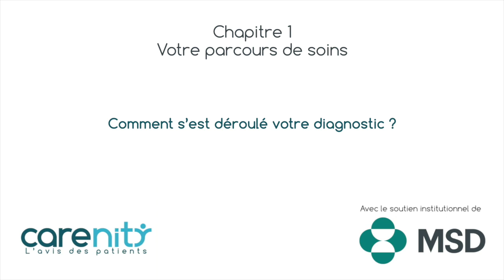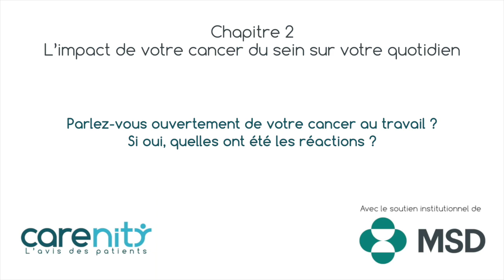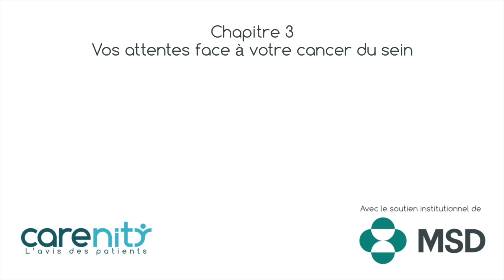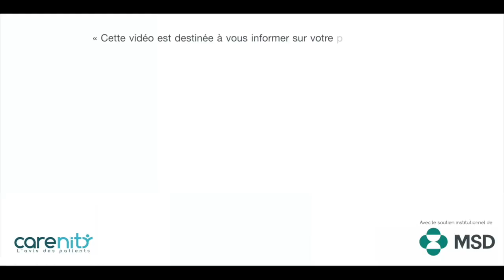Cancer du sein : le vécu d'une patiente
Comment s'est déroulé votre diagnostic ? Comment avez-vous réagi face à l'annonce de votre cancer ? Comment vos proches ont-ils réagi face à cette annonce ? Etes-vous sous traitement actuellement ? Avez-vous reçu d'autres traitements auparavant ? Votre cancer a t-il affecté votre vie affective / intime ? La maladie a-t-elle impactée votre féminitié ? ... Mélanie, 34 ans et touchée par un cancer du sein nous répond en vidéo.